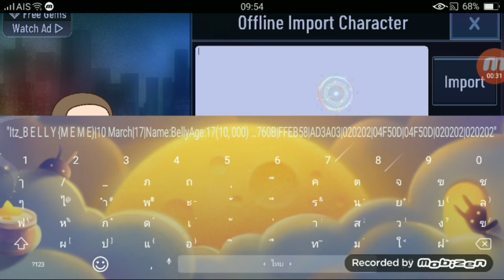สอนใส่โค้ดตัวละคร(โค้ดแบบยาวยาววววอย่าคิดลึกนะ;-;)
Itz_B E L L Y {M E M E}|10 March|17|Name:Belly
Age:17(10, 000)
Real name:Kasuri Kitsune